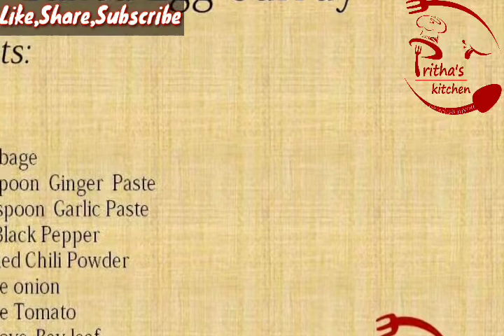Baked Egg Lababdar | Baked Egg Curry Recipe | বেকড ডিমের কারি রেসিপি | बेक्ड अंडा करी रेसिपी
MY GADGETS :
1. DSLR Camera
2.Vlogging Camera
3.Wireless Mic
4.Mic for Voiceover
5.Wired Collar Mic
6.Dual Mic for Interview
7. Windows Laptop for Video Editing
8.My Macbook pro
9.My iMac
10.Ultra Wide Monitor Screen(32 inch )
10.Tripod Stand
11.Smartphone Gimble
12.Dslr Gimble
13 . Lighting setup
14.Green Screen
15. Smartphone Camera
16. Drone Camera
17. Lense 50mm prime
18.Lense 70-200mm Zoom
19.Lense 24-105 mm Indoor

MY KITCHEN APPLIANCES :

My Induction oven
My Mixer Grinder
My Juicer
My Spice Container
Measuring Cup
Hand Whisk
My Hand Blender
My Refrigerator
My Microwave Oven

Baked Egg Curry is a brand new recipe from Pritha’s Cooking House. We all love eggs but usually we eat egg korma,malai egg,dhaba style egg curry etc. as a side dish with rice or roti. So if you are bored with all these egg recipes then must try this baked egg curry recipe. This is very yummy and delicious . This recipe can eaten as a side dish with any kind of Rice and Chapattis.
Must try this recipe at your home.
Also let me know if you have any special request for any special recipes, I will definitely try to share with you all
Ingredients:
 3 Eggs
 150 gms Cabbage
 1 and ½ Teaspoon  Ginger  Paste
 1 and ½  Teaspoon  Garlic Paste
 Cinnamon, Clove, Bay leaf
 Green Chili
 Red chili powder as per taste
 Oil

TAGS IN DESCRIPTION -
Baked Egg dish
Egg curry recipe
Baked egg curry recipe
How to make Baked Egg dish
How to make Egg curry
Ande ki Sabzi
Anda Curry
Steamed Egg recipe
Vapa Dimer Korma
Bengali Egg Curry
Egg Curry Bengali Style
বেকড ডিমের কারি রেসিপি
बेक्ड अंडा करी रेसिपी
Bangladeshi Egg Curry
Pritha's Cooking House
Pritha's Recipes 2020